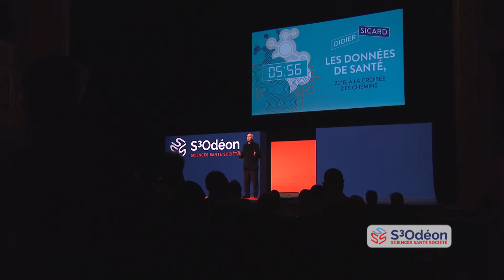Les données de santé, 2018, à la croisée des chemins DIDIER SICARD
En tant que professeur de médecine, DIDIER SICARD s’étonne : alors que la France est l’un des pays les mieux organisés du monde en terme de collecte des données de santé, comment expliquer que notre pays soit aussi celui de grandes à aires sanitaires ?
Que fait-on réellement avec ces données ?
Pour différentes raisons, l’accès à ce trésor est interdit à de nombreux acteurs qui pourraient, en les analysant, participer efficacement à la veille sanitaire et aux choix de santé publique faits dans notre pays. Comment changer la donne ?

Retrouvez ici le résumé de cette intervention:

Mais à propos de trésor, connaissez-vous celui de l'Assurance maladie (CNAM). Oui la "Sécu" ce n'est pas seulement un "déficit", un "trou" à combler, c'est aussi une richesse fabuleuse. Nous sommes assis sur une mine d'or. Cette mine d'or ce sont toutes les données de santé que récolte et thésaurise l'Etat. "Si je me casse la figure dans mon escalier, que mon diabète se déséquilibre ou que l'on me pose une prothèse de hanche, dès le lendemain, l'assurance maladie le sait, grâce à la télétransmission des données " explique Didier Sicard, membre du comité scientifique de S3Odéon, professeur de médecine et ancien président du Comité consultatif nationale d'éthique (CCNE). Cette collecte de données, 65 millions de Français y contribuent grâce à leur carte vitale. Un système unique au monde. Paradoxe : nous n'utilisons pas ces informations. Mieux encore : nous achetons des données de santé aux Ecossais, aux Américains, aux Espagnols…
Pourquoi ? L'Etat et la CNAM sont propriétaires de ce trésor. L'utilisent -ils ? Que nenni. "Quand on lance un plan autisme, un plan cancer, un plan Alzheimer, il n'est quasi jamais fait référence aux données de santé qui sont là, à notre disposition !" relève Didier Sicard qui s'étonne de ce curieux "renoncement au réel". "On fait des plans de santé publique au doigt mouillé"… Pourtant, pour savoir si entre deux traitements de l'hypertension artérielle l'un est plus efficace que l'autre, ne serait-il pas opportun de le confronter aux données de santé de l'assurance maladie ?
Autre surprise, pour le Pr Sicard, l'attitude quasi schizophrénique des Français. Inquiets dès que la CNAM collecte des informations anonymes et cryptées, ils sont en revanche d'une générosité naïve vis-à-vis des réseaux sociaux qui les attirent par des messages de prévention et de bien-être, que le Pr Sicard qualifie de "pacte narcissique à la Faust". Autrement dit : "donnez-moi votre nombre de pas, donnez-moi votre glycémie et je vous dirai comment bien vous comporter".
Nous aurions tout à gagner à ce que ces données de santé soient utilisées pour le bien commun. Car ce big data, regorge d'informations fabuleuses autant qu'inattendues. Qui pourrait ainsi se douter que… certains traitements contre l'asthme semblent protecteurs de la maladie de Parkinson. "Ce que le chercheur seul ne peut pas faire dans son laboratoire… le big data le pourrait."
Et si cette ignorance choisie était aussi la cause de toutes les crises sanitaires dont la France a le secret, depuis l'amiante et le distilbène, jusqu'au médiator, à la dépakine en passant par le sang contaminé et l'hormone de croissance ? "Creutzfeld Jacob ? On a eu un mort, on en avait annoncé 500 000". Manifestement les Pythies se sont trompées ! De même pour la vaccination : si on avait la possibilité d'analyser correctement nos données de santé ne pourrait-on pas rassurer la population ?
Un jour les GAFA (1) vont arriver et nous proposer un scenario algorithmique merveilleux. Et on arrivera trop tard alors qu'on disposait de la plus belle et la plus riche des banques de données…
" La Santé publique est une donnée commune. Faisons en sorte que les GAFA ne nous prennent pas notre bien commun."

(1) Google, Apple, Facebook, Amazon